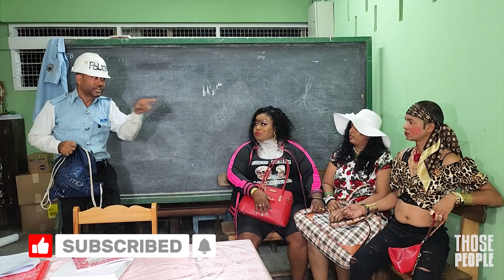Locked up!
Mus Colleck It locks up Beyonce, Toya and Noreen.